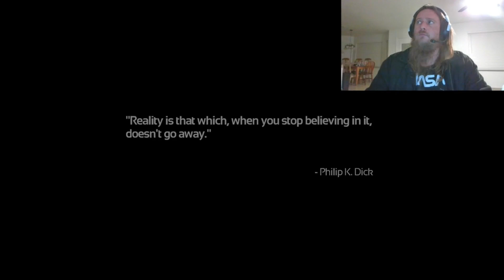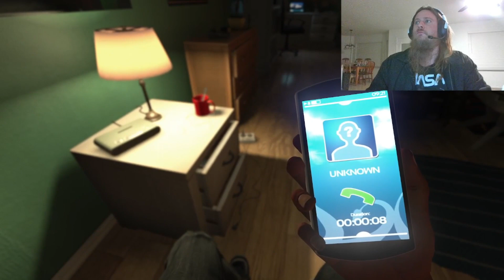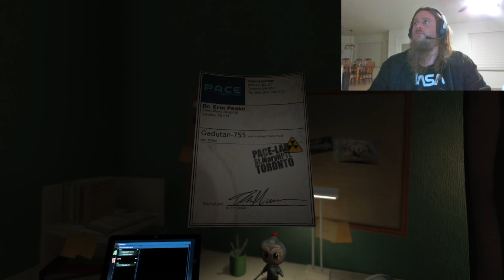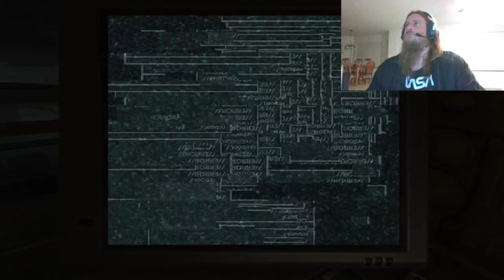Let's Play Soma: Part 1 - Where Am I?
Gameplay reaction video where I play Soma. I apologize for any bad audio- it gets spotty sometimes.